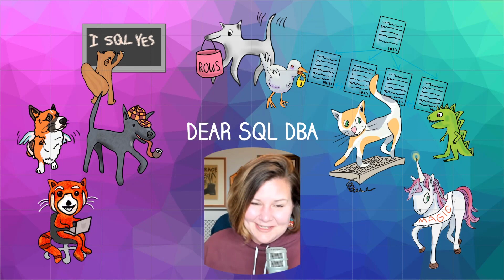The Manager's Guide to Git Training for DBAs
Learning Git can be daunting for DBAs. In this 20 minute episode, I discuss why learning a VCS is necessary for DBAs, then give three tips on scoping your project, choosing the right tools, and making sure the project is successful.